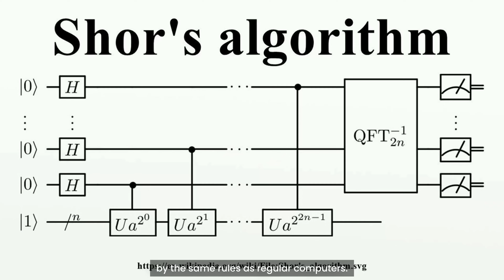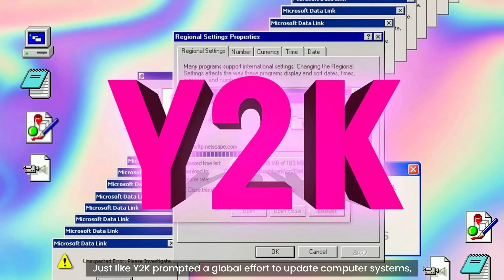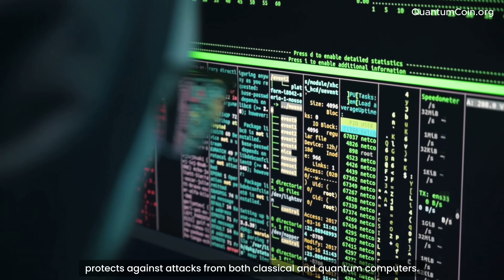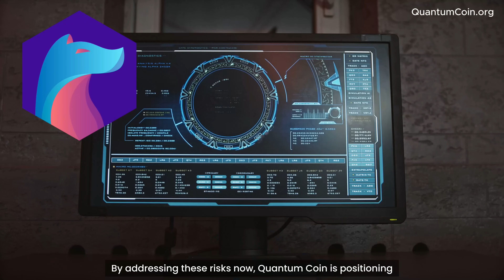Bitcoin and Ethereum at Risk? The Quantum Threat and the Ultimate Solution!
Quantum computers are advancing faster than ever, and they pose a real threat to the cryptography that secures Bitcoin, Ethereum, and other cryptocurrencies. In this video, we dive into:

How quantum computers work and why they could break Bitcoin and Ethereum using Shor’s Algorithm.
The concept of Y2Q (Years to Quantum), the moment quantum computers could crack elliptic curve cryptography.
The NIST post-quantum cryptography competition and the selection of Kyber, Dilithium, and SPHINCS+ as quantum-resistant algorithms.
How Quantum Coin is already ahead of the curve with its hybrid quantum-resistant cryptography approach.

Let’s discuss how crypto can survive the quantum era in the comments below!

●▬▬▬▬▬▬▬▬ 🔥 ENROLL IN THE COURSES 🔥  ▬▬▬▬▬▬▬▬●